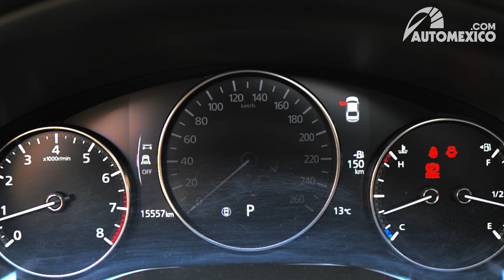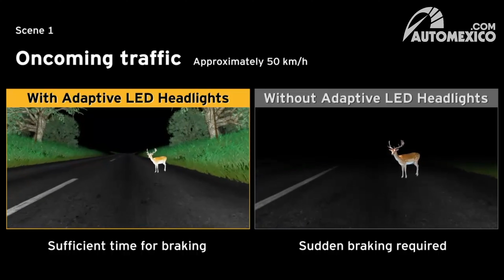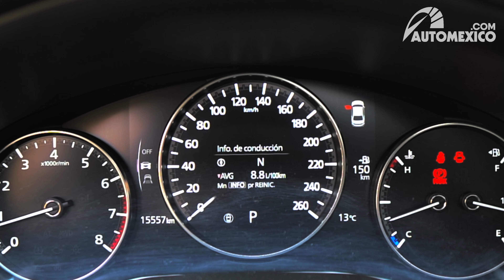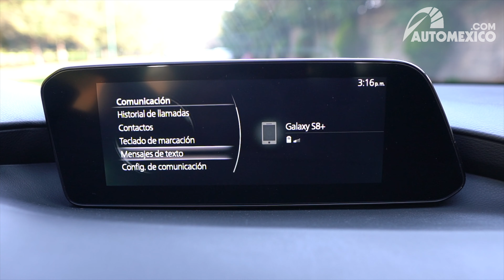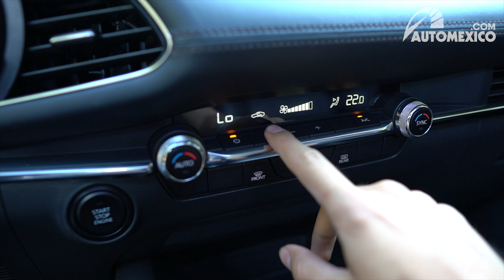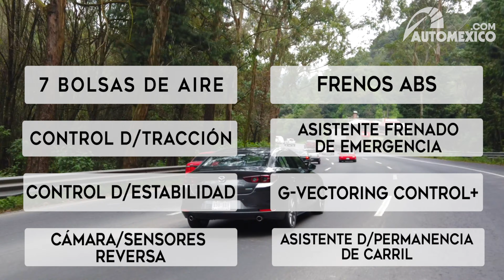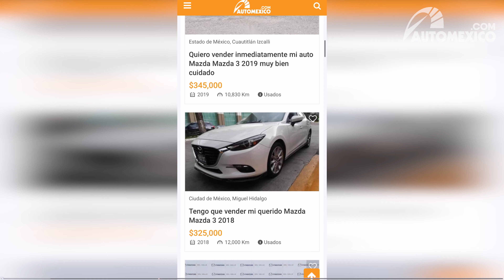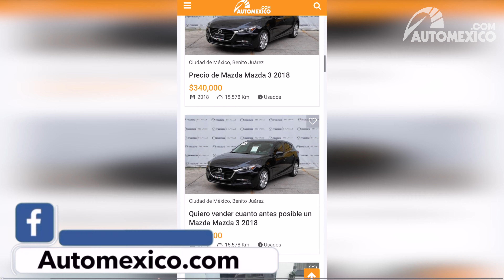Mazda 3 Nueva Generación - Más llamativo que nunca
La nueva generación del Mazda 3 ya se vende oficialmente en nuestro país. En esta ocasión, el sedán de la marca nipona fue completamente rediseñado para entregarnos un auto que da la sensación de ser mucho más caro que lo que en realidad es. En este vídeo, Automexico te presenta la versión Sedán i Grand Touring que tiene un precio de $409,000, ofreciendo una de las mejores relaciones valor/precio que hay en el mercado y sentando un referente para el segmento.

Precios: $339,900 - $409,900
Motor: 4 cil, 2.5 L Skyactiv, 186 Hp

1. Últimos precios y versiones, equipamientos disponibles del Mazda 3 totalmente nuevo

2. Ventajas y desventajas del Mazda 3 Sedán i Grand Touring

3. Comparativa: Mazda 3 Sedán i vs. Volkswagen Jetta Trendline

4. Mazda 3: Elementos que debes revisar a los 10,000 kilómetros y precios de servicios

5. Ventajas y desventajas del Mazda Connect

6. ¿Eres un apasionado de la marca nipona Mazda?

Automexico.com - La página web de compra y venta de autos más confiable en México